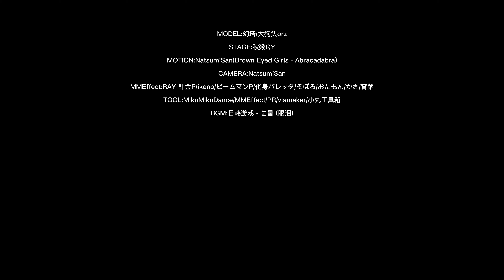do you like her?【Tower of Fantasy MMD/Lyra/4K 60FPS】星寰~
MODEL:幻塔/大狗头orz
STAGE:秋燚QY
MOTION:NatsumiSan(Brown Eyed Girls - Abracadabra)
CAMERA:NatsumiSan
MMEffect:RAY 針金P/ikeno/ビームマンP/化身バレッタ/そぼろ/おたもん/かさ/宵葉
TOOL:MikuMikuDance/MMEffect/PR/viamaker/小丸工具箱

Хорошего дня!